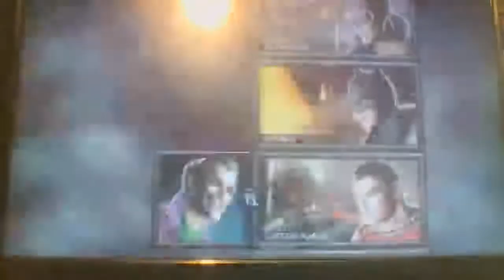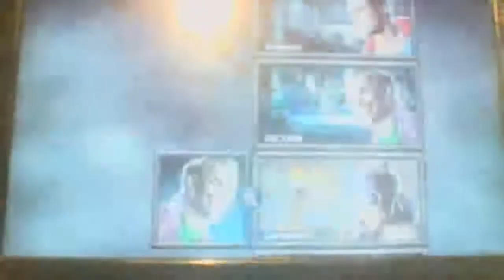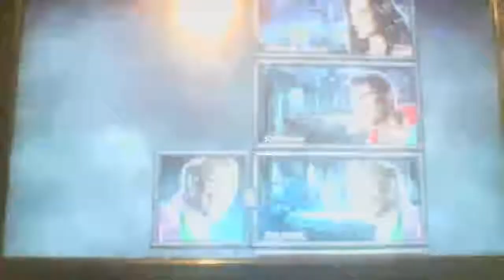Mortal Kombat Vs Dc Universe Part 5 Arcade